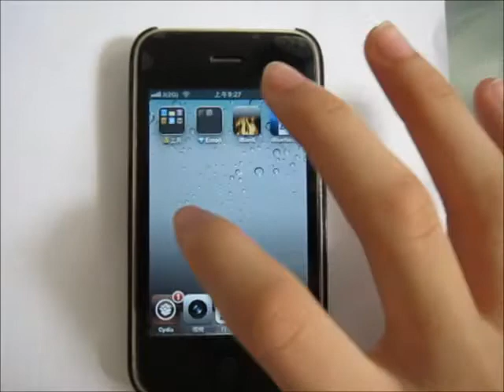Tv Tube Sleep - iphone白老鼠-white mouse